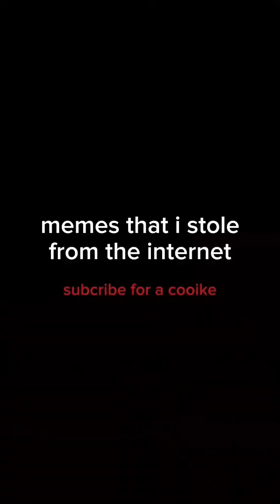meme that I stole from the internet pt.3